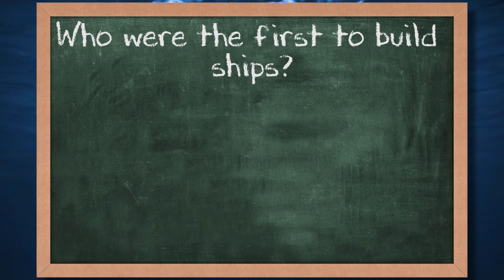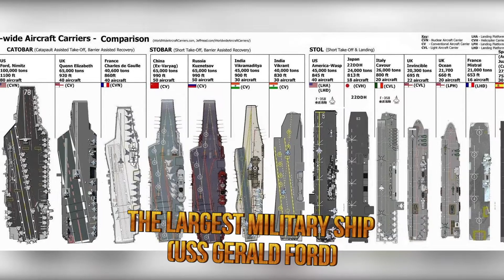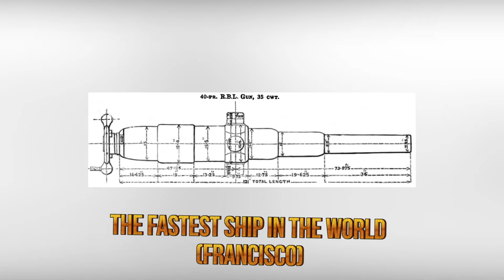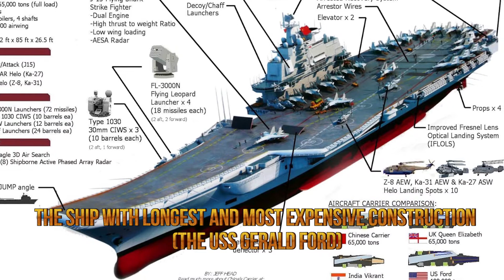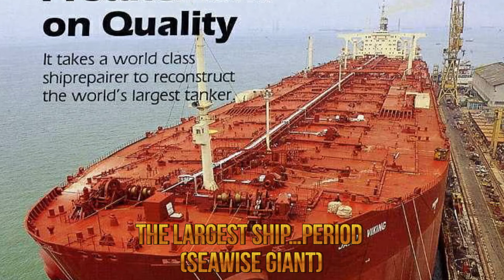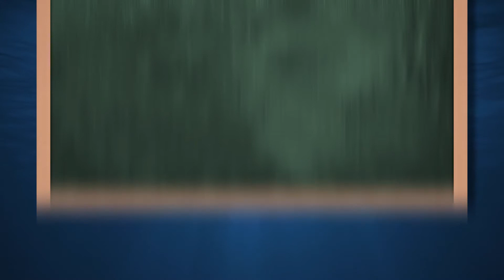Top 10 EXPENSIVE Mega Ships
From the most expensive cruise ship to the most high-tech military ship, we're counting down the Top 10 Most Expensive Mega Ships In The World.

10. The Azzam (Biggest Private Yacht)

Starting our Top Ten most amazing Megaships is the Azzam. It’s the biggest private yacht on the face of the earth. At 180 meters or almost 600 feet long it is the biggest of what are called superyachts and scoots across the water at a top speed of 35 miles an hour.

9. The Oasis of the Seas (Largest Variety of Entertainment for Passengers)

If “entertain me” is your mantra, you need to sail this next eye-popping ship…the Oasis of the Seas. The Royal Caribbean cruiser is a floating center of entertainment and experiences worthy of most anyone’s bucket list. It was the world’s largest cruise ship when it was launched in 2009.

8. The Largest Military Ship (USS Gerald Ford)

Next, you expect military ships to be pretty big, but the USS Gerald Ford is off the charts. Commissioned in July of 2017 this nuclear powered aircraft carrier is a the first in a next generation of supercarriers that has no equal in size and capability. Its length spans just over 11-hundred feet and can accommodate 75 fighter jets and up to 5-thousand sailors as it cruises along the seas.

BONUS - The Strangest Ship Ever Built - The Novgorod

You’ll probably want to rub your eyes when you see this next one because you may not believe what you see. The strangest ship ever built actually looks more like a floating pizza. The Novgorod was built by the Russians in the 1870s to patrol the Black Sea. It had a circular hull with a diameter of 101 feet. Two 12-inch guns were onboard that retracted into a protected cover.

7. The Ship With Longest and Most Expensive Construction (The USS Gerald Ford)

The ship that took the longest time and most money to build? That has to go back to the USS Gerald Ford. A highly controversial ship because of construction delays and resulting costs that mounted up. This ship is a marvel in not just its technological abilities, but the time to build it ended up being a whopping 12 years. The cost? An unprecedented 13 billion…

6. The Highest Tech Ship (USS Zumwalt)

The next amazing megaship also serves in the military. The USS Zumwalt. This is not your father’s battleship. It dons a unique look that seems similar to a modern submarine than a battleship, but this is meant to stay on top of the water. It is the most technologically advanced warship in the world possessing weapon systems with special high-tech targeting abilities that make them lethal at even extreme distances.

5. The Fastest Ship in the World (Francisco)

If you like speed on the water, well your ship has come in at number 5. While not a speed boat in the truest sense of the term, this baby can flat out move. The Francisco is essentially a Concorde Jet on water. This catamaran can slice through the sea at close to 70 miles an hour because of its specially designed aluminum hull and a pair of jet engine turbines working on liquid natural gas.

4. The Most Luxurious Ship To Book As Passenger (RMS Queen Mary 2)

Next, we slow the speed down, but dial up the luxury. The cruise ship most likely to make you feel like you’re a movie star is the Queen Mary 2. The floating icon of the seas has recently emerged from a 132-million-dollar renovation and it shows. With decidedly an Art Deco motif in some of its more popular rooms like the Princess Grill and the Queen Grill Suites, the ship’s owner, Cunard, clearly has gone all out to accommodate passengers.

3. The Marathoner Of All Ships (Reid Stowe, Anne)

Many of these megaships are huge because they have to be equipped for long trips…that’s what they do. But one sailed on a voyage longer and farther than any of them. This 70-foot schooner named “Anne” was taken for quite a ride by its owner Reid Stowe. He took the helm on a marathon of a trip with the goal of staying at sea without touching land for 1-thousand days, but he ended up doing better than that.

2. The Biggest Cargo Ship (CSCL Globe)

Coming in at number two of the most impressive megaships is this lumbering giant. It’s the C-S-C-L Globe…a good name for it. Owned by the China Shipping Container Lines, the Globe can transport more than 19-thousand, 22-foot containers on its deck.

1. The Largest Ship…Period (Seawise Giant)

So what is the biggest ship? Period? Ever? At the top of the list of megaships has got to be the Seawise Giant. Launched in 1979, it’s generally considered the longest and the heaviest ship ever built. It stretched more than 15-hundred feet long and fully loaded, weighed more than 560-thousand tons…this truly was the Big Bertha of all ships. It had quite a checkered past too. Caught in the crossfire of the Iran-Iraq War in 19-88, this supertanker was sunk off the coast of Iran.